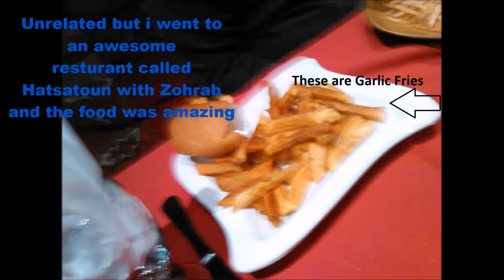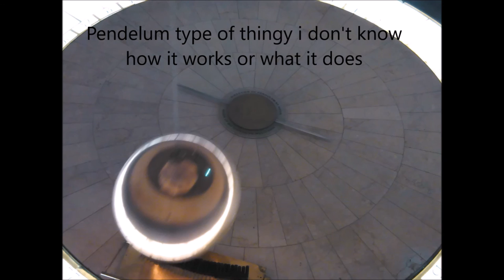Vlog with mall, griffith observatory, and sushi (Arcada)